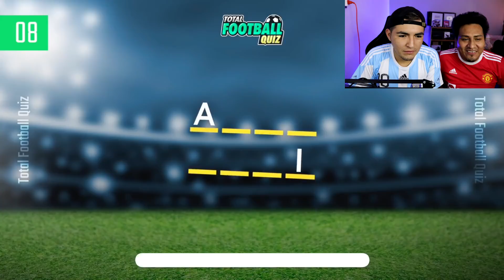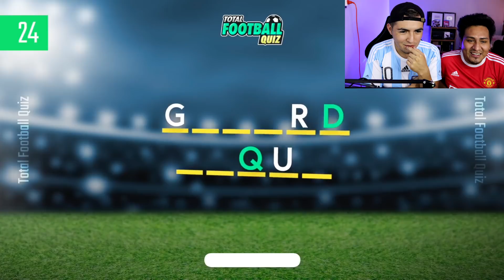ADIVINA el NOMBRE del JUGADOR con LETRAS FALTANTES #2 😱 con CASTIGO *997% DIFICIL*